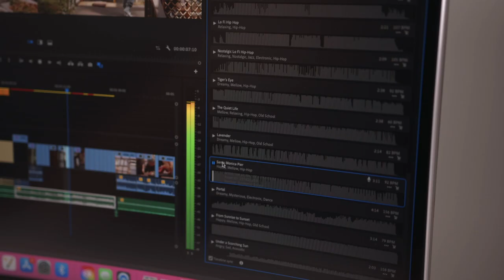How to Edit Food Videos with The Fung Bros | Premiere Pro Tutorial | Adobe Video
Take your food videos and video editing to the next level with the Fung Bros! Learn the best Premiere Pro effects and techniques for color correction, color grading, maximizing titles & captions, and sound design! You'll give your videos a starring role in your followers' feeds with this Adobe Premiere Pro tutorial! Let's go!

Be sure to bookmark our Premiere Hub for the latest Premiere Pro tips, how-to's, and resources